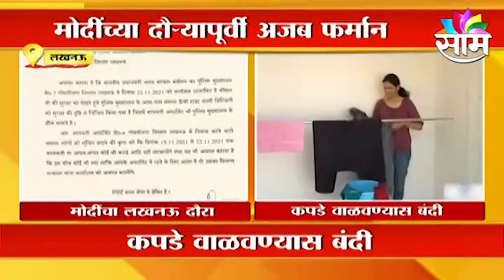Breaking News | मोदींच्या दौऱ्यापूर्वी अजब फर्मान, खिडकीत पकडे वाळत घालू नका, पहा ही बातमी